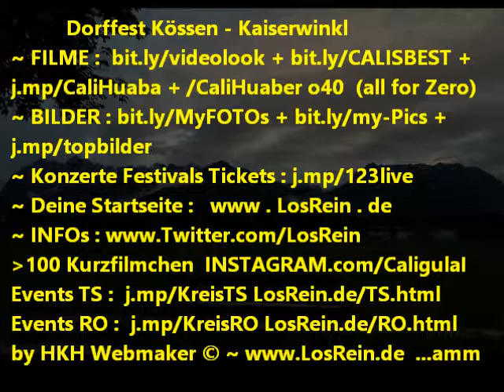Dorffest Kössen DiscoZelt Musikkapelle Filmriss II 130817 ® by HKH Webmaker ©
Meine Videos zu  Dorffest Kössen - Discozelt der Musikkapelle mit DJ Stef

~ BILDER : FOTOS + j.mp/topbilder ~ KONZERTE : LosRein.de/konzerte.html ~ FESTIVALS : LosRein.de/festivals.html ~ Konzerte + Festivals + Tickets : j.mp/123live